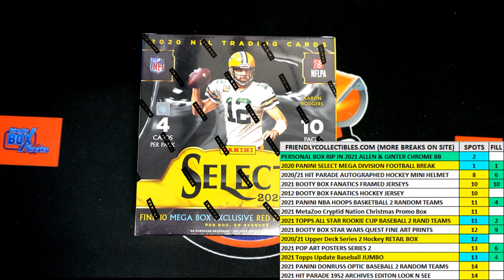FILL FOR 2 DISVIONS SPOTS IN 2020 Panini Select Football Red Die Cut Prizm Mega Box ID RSMEGADIV556